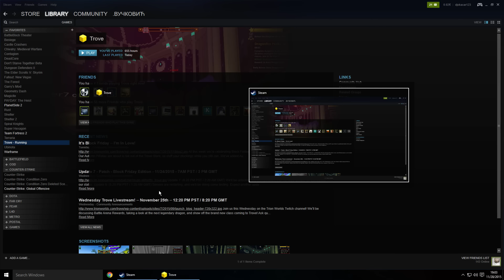Trove Pinata party [+100]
Drops: 4 Autumn Pinata mounts, 7 Autumn Pinata head styles, 25 Autumn style surprises and a lot of other stuff

IGN: Lucky